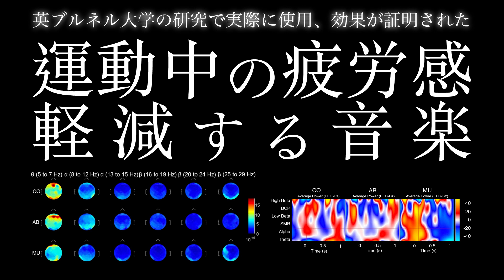【運動中の疲労感軽減】12分 | Don't Let Me Be Misunderstood (119 bpm) Santa Esmeralda ver.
-概要
世界初、エビデンスを明示するヒーリングサウンドチャンネル「Healing Sound Lab」が運営するメンバーシップです。

-メリット
◽︎ 音響知覚/心理学、脳科学に関する論文や学術誌の解説が閲覧可能。
◽︎ それに基づいたサウンドを活用したコンテンツの利用。_(ポモドーロ, HIITワークアウト, 瞑想専用動画, 自律神経を整える呼吸法...etc)
◽︎ オフラインイベントや研究報告会の優先参加権の獲得。

ブルネル大学 生命科学課(Department of Life Sciences, Brunel University London, UK)の研究者らは、運動中に聞く音（音楽やオーディオブック）の脳電気活動や心理的・生理的な反応、与える影響について研究した。
本研究では「 Don't Let Me Be Misunderstood (119 bpm) by Bennie Benjamin, Gloria Caldwell, and Sol Marcus (Santa Esmeralda version)」を指定し、その結果「運動中の疲労感を軽減する効果」が確認された。

本研究の情報をふまえ、実際に研究で使用された楽曲を提供する。
なお、楽曲の時間は研究で扱われたメニューに倣い、12分になるよう一部編集している。

※以下にその論文が閲読可能なURLを記載します。

※概要文からURLの確認ができない方のために
・研究論文の原題と日本語訳
・アブストラクトの原文と日本語訳
を記載します。

-Title
[ENG]
"Effects of auditory stimuli on electrical activity in the brain during cycle ergometry"

[JPN]
"サイクル運動中の脳の電気活動に対する聴覚刺激の影響"

-Abstract
[ENG]
The present study sought to further understanding of the brain mechanisms that underlie the effects of music on perceptual, affective, and visceral responses during whole-body modes of exercise. Eighteen participants were administered light-to-moderate intensity bouts of cycle ergometer exercise. Each exercise bout was of 12-min duration (warm-up [3 min], exercise [6 min], and warm-down [3 min]). Portable techniques were used to monitor the electrical activity in the brain, heart, and muscle during the administration of three conditions: music, audiobook, and control. Conditions were randomized and counterbalanced to prevent any influence of systematic order on the dependent variables. Oscillatory potentials at the Cz electrode site were used to further understanding of time–frequency changes influenced by voluntary control of movements. Spectral coherence analysis between Cz and frontal, frontal-central, central, central-parietal, and parietal electrode sites was also calculated. Perceptual and affective measures were taken at five timepoints during the exercise bout. Results indicated that music reallocated participants' attentional focus toward auditory pathways and reduced perceived exertion. The music also inhibited alpha resynchronization at the Cz electrode site and reduced the spectral coherence values at Cz–C4 and Cz–Fz. The reduced focal awareness induced by music led to a more autonomous control of cycle movements performed at light-to-moderate-intensities. Processing of interoceptive sensory cues appears to upmodulate fatigue-related sensations, increase the connectivity in the frontal and central regions of the brain, and is associated with neural resynchronization to sustain the imposed exercise intensity.

[JPN]
本研究は、全身運動中に音楽が知覚的、感情的、および内臓反応に与える影響を支える脳のメカニズムを解明することを目的とする。18名の参加者が、軽度から中程度の強度でエルゴメーターを用いたサイクリング運動を実施した。各運動セッションは12分間（ウォームアップ3分、運動6分、クールダウン3分）で構成される。実験では、脳、心臓、筋肉の電気活動を計測するためにポータブル技術を用い、以下の3つの条件（音楽、オーディオブック、コントロール）をランダムな順序で提示した。条件の順序による影響を防ぐため、ランダム化およびカウンターバランスが適用されている。

運動の随意的な制御が時間–周波数変化に及ぼす影響を調べるため、Cz電極部位の振動電位を解析した。また、Czと前頭部、前頭中央部、中央部、中央頭頂部、頭頂部の電極間のスペクトルコヒーレンス（脳の異なる領域間の同期性）も計算している。さらに、運動中の5つの時点で知覚的および感情的な評価を行った。

結果として、音楽は参加者の注意を聴覚刺激へと向けさせ、主観的な運動負担（疲労感）を軽減することが示された。また、Cz電極部位におけるα波の再同期化を抑制し、Cz–C4およびCz–Fz間のスペクトルコヒーレンス値を低下させる効果が確認された。音楽による意識の分散により、軽度から中程度の強度で行われるサイクリング運動は、より自律的な制御が可能になることが分かった。一方で、内受容性感覚（体内の状態を感じ取る感覚）の処理は、疲労感を増大させ、脳の前頭部および中央領域の接続性を高め、運動強度を維持するための神経再同期化と関係することが示唆される。

筋トレ、有酸素運動、ランニング、エアロバイク中のBGMにご活用ください。

HealingSoundLabは、健康や生活を助けるサウンドをご提供します。

よって収益化は行わず、コンテンツを提供いたします。